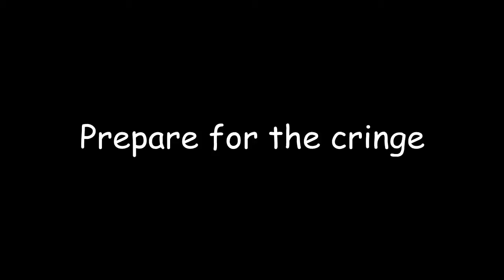Cringe Compilation 2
For the second time. These are some cringe worthy things.